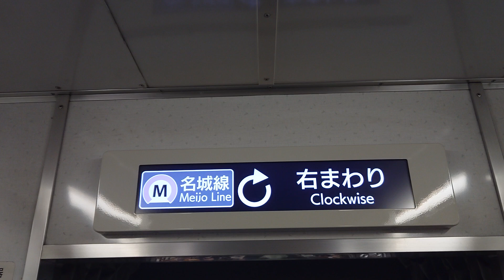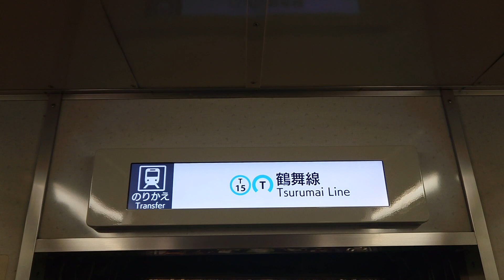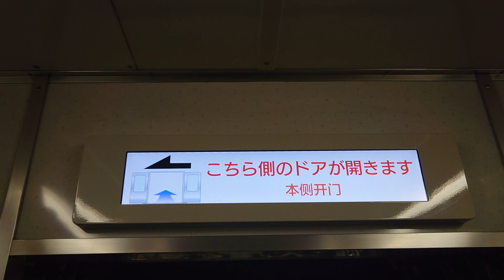名古屋市交通局名古屋市営地下鉄名城線２０００形パッとビジョンＬＣＤ日立製作所